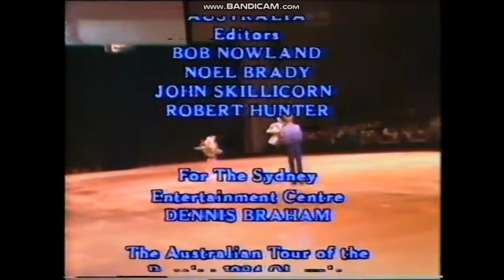Torvill & Dean Australian Tour 1984 perform Bolero & Collect Flowers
We also have almost the whole cast of "Sons & Daughters" to introduce Chris & Jayne. I can't get over Chris kissing all the flower givers in the audience! :-) After winning the British, European, Olympic & World Championships, and performing in a Tour of GB, the golden couple were invited down under for their first Professional engagements Touring with a group of Russian Skaters. These clips are from that show broadcast from Sydney on Channel 7.